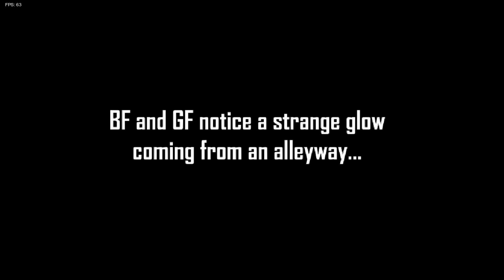Friday Night Funkin VS Garcello Hard difficulty (Headache, Nerves, Release, Fading)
Русские ссылки
                                                         Игра:

                                                   English links
                                                         Game:

1.Не спамить. 2.Не капсить. 3.Никого не оскорблять (МОДЕРАТОРОВ И UNDER PLAY ТЕМ БОЛЕЕ). 4.Поддержать по возможности лайком и подпиской на канал;3. 5.Стараться меньше ругаться матом (не слишком много,но можно). 6. РЕКЛАМИРОВАТЬ ЧТО-ЛИБО БЕЗ РАЗРЕШЕНИЯ UNDER PLAY ЗАПРЕЩЕНО!

1. Do not spam. 2. Do not Caps. 3. Do not offend anyone (MODERATORS AND UNDER PLAY MORE). 4. 5. Try to curse less (not too much, but possible). 6. ADVERTISING WITHOUT UNDER PLAY PERMISSION IS FORBIDDEN!